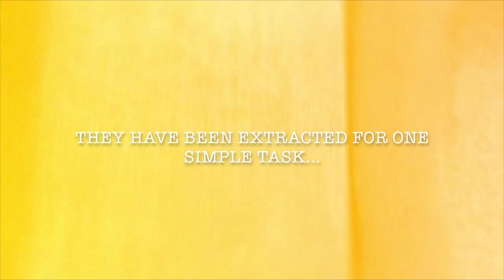Extracted by RR Haywood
Extracted. The worldwide #1 best-seller.